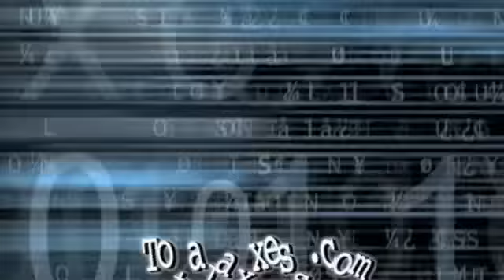Christian TMZ: Fireflight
Christian TMZ gives you the "dirt" on your favorite Christian artists. We caught up with Fireflight in the Provident conference room.